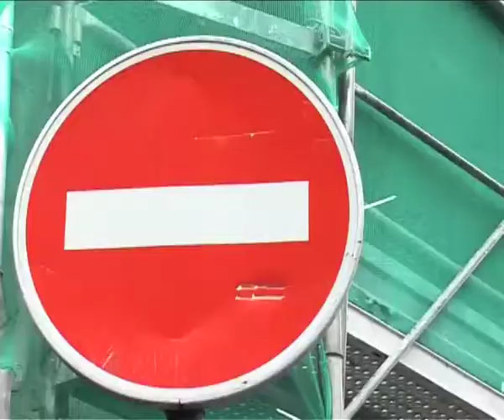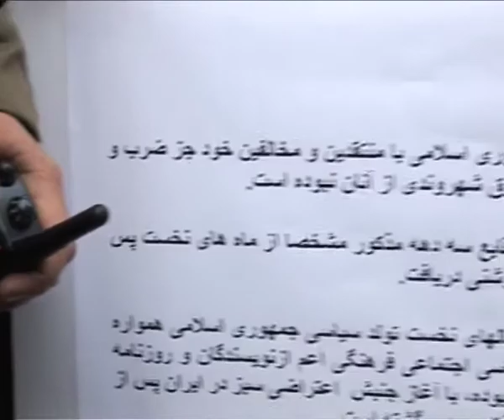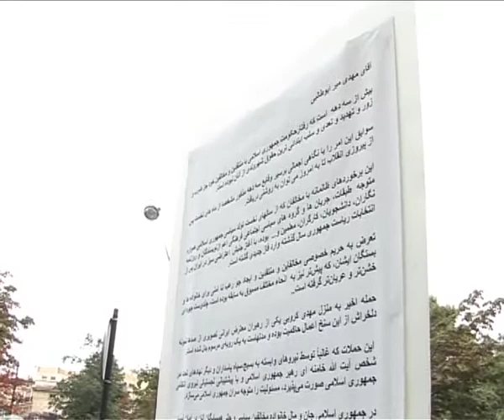تظاهرات برای جانبداری از آقای کروبی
چهار شنبه شب در برابر میدان مشرف به خانه سفیر آقای میر ابو طالبی تظاهراتی انجام گرفت

MohammadrezaChahid محمد رضا شاهید